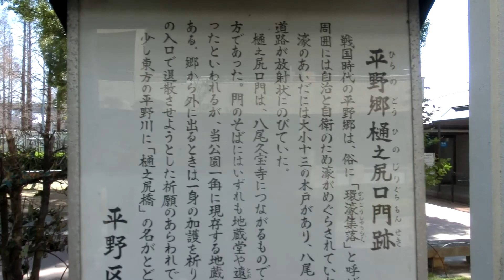平野郷樋尻口門跡碑・平野公園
大阪市平野区平野東の平野公園で平野郷樋尻口門跡碑を見ました。